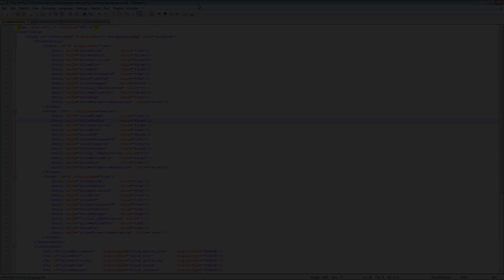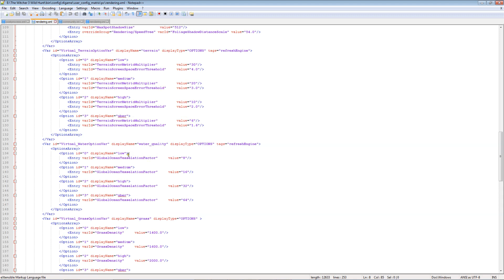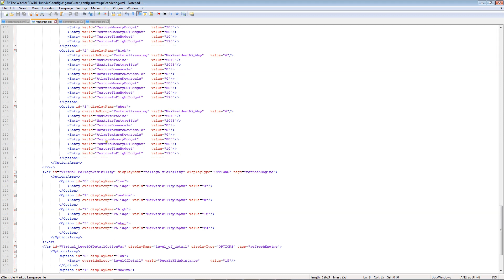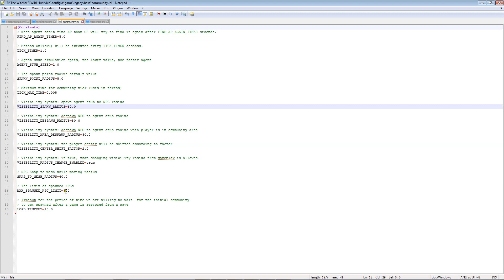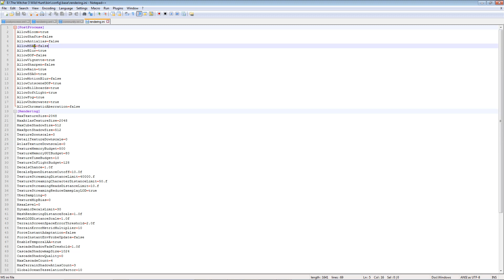Let's check out the Witcher 3 config files (commentary)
Checking the Witcher 3 config files before release.

Software: Notepad++